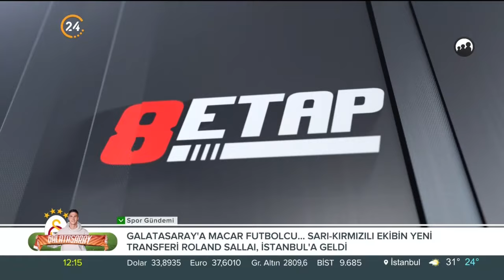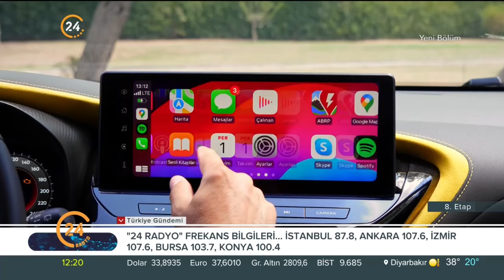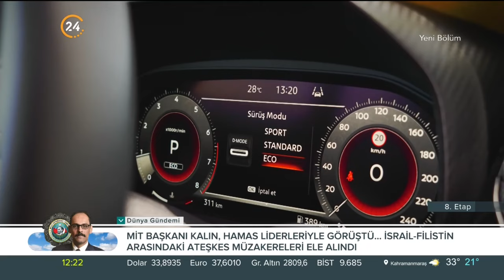Murat Öztürk ile "8. Etap" - 14 09 2024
•         ⁠Opet Test Köşesinde Nissan Juke sürüş izlenimleri

•         ⁠ RS Servis Yönetim Kurulu Başkanı Ünal Ünaldı ile bakım onarım üzerine söyleşi

•         ⁠Ve Serdar Bostancı ile sizlerden gelen soruları yanıtladığımız Castrol Magnatec ile işin doğrusu yer alıyor